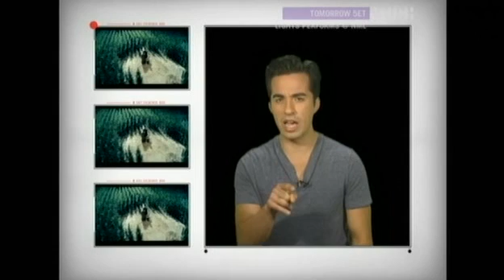Lady Gaga - Yoü And I (Video On Trial)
Fixed the Audio problem with it being on only one side
(Video On Trial - October 3, 2011 -:- with -:- Hunter Collins, Trevor Boris, Eddie Della Siepe, Debra DiGiovanni & Andrew Johnston)